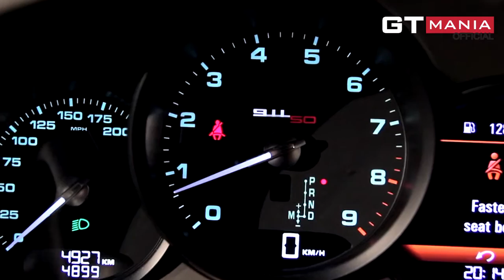รายการ GT MANIA 31 ส.ค.57 3/4 รถ Porsche รุ่น 911 50 Years Edition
ทดลองขับรถ Porsche รุ่น 911 50 Years Edition ว่าจะแรงและนุ่มขนาดไหน